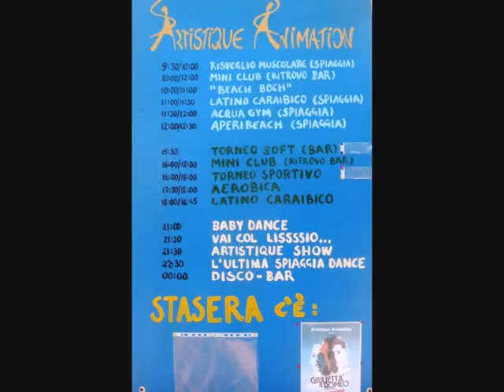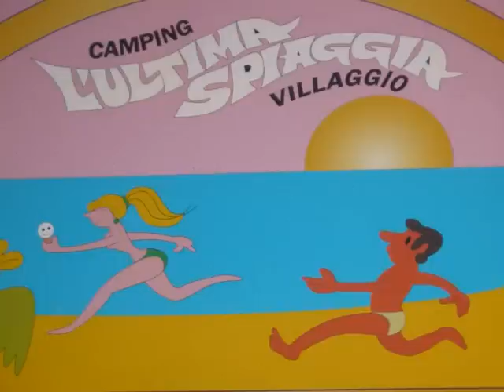THANKS CREW Villaggio L'ultima Spiaggia - barisardo 2008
ANDREA DRESDA